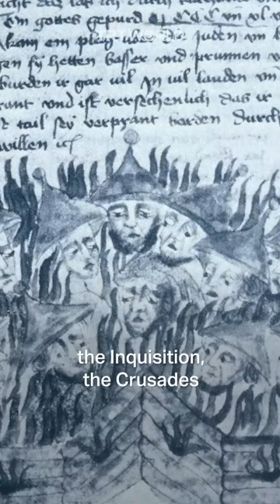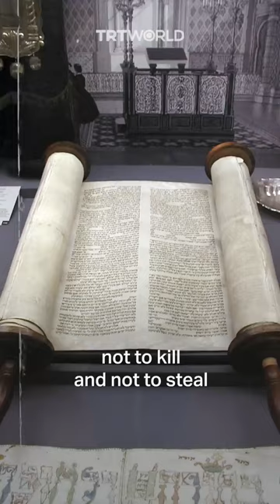Zionist Israel is antithetical to Judaism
Rabbi Yisroel Dovid Weiss interviewed by TRT World